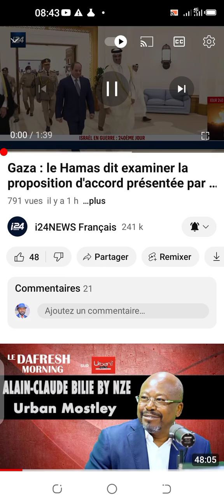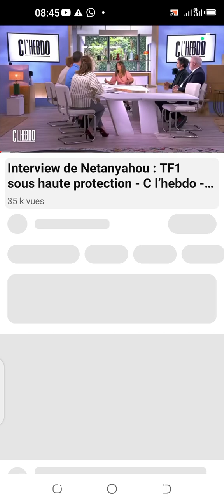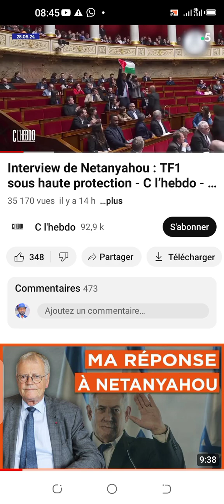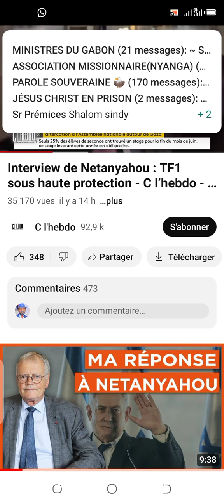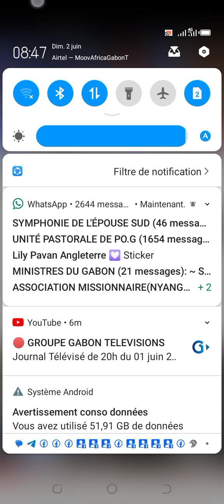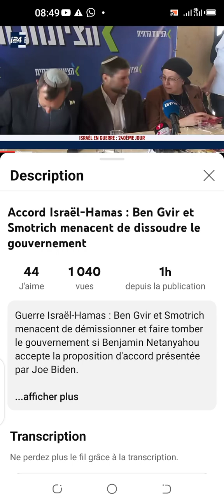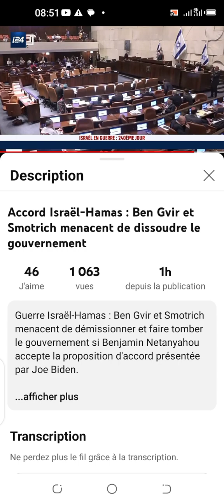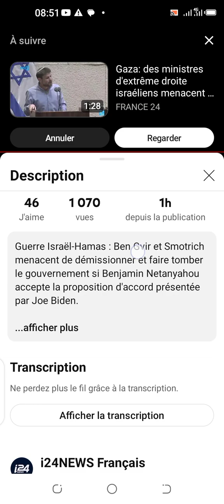2 juin 2024